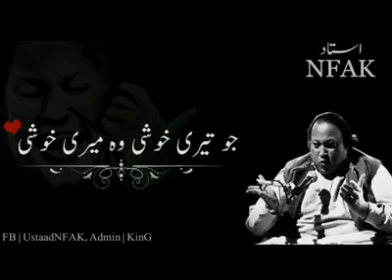Nusrat fatah ali